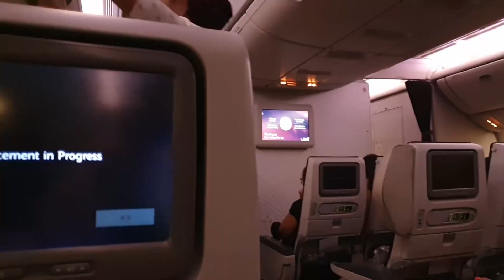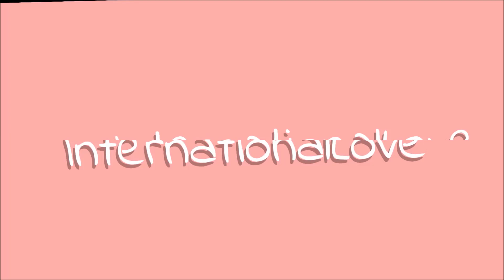Ostatni Vlog z Bagusem. Wracam do Polski!!! covid-19 a lotniska...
Zachęcam do włączenia polskich napisów, gdyż podczas jazdy na skuterze nie wszystko słychać ;)

Wróciłam 2 dni przed zamknięciem polskich granic, dlatego nie obejmowała mnie obowiązkowa kwarantanna, mimo to na nastepny dzień po nagraniu tego filmiku sama zrobiłam sobie własną 2tygodniową kwarantannę.

Opuszczając Bali nie było tam jeszcze żadnego oficjalnie potwierdzonego przypadku Covid-19!